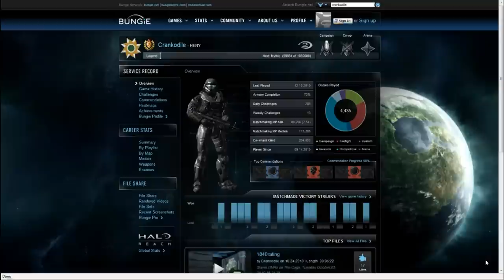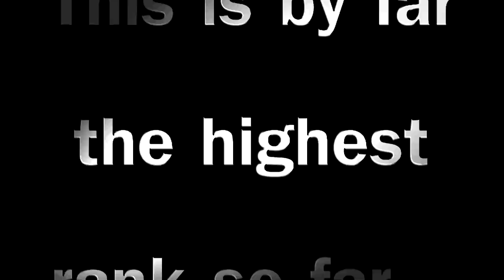Halo Reach Legend Rank!+commendations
OMFG legend is here what a g33k, some more boosting he does.